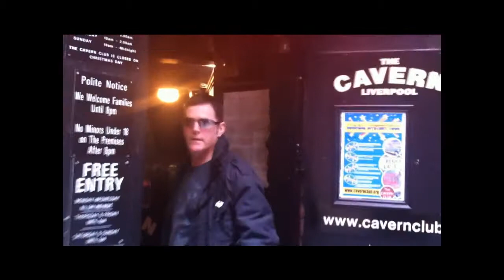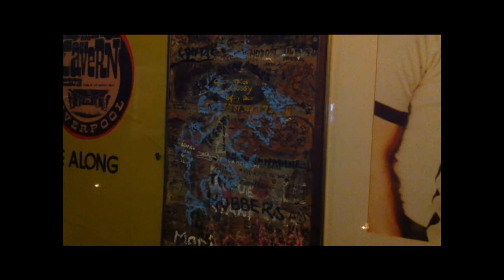Inside THE CAVERN Liverpool 24.11.13